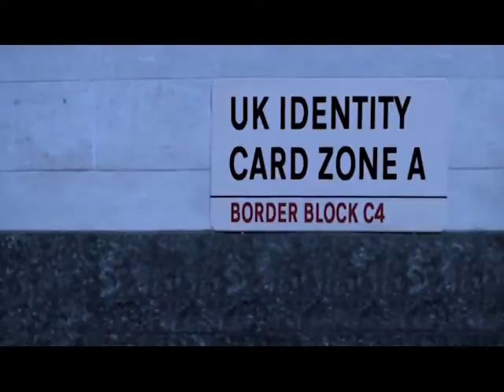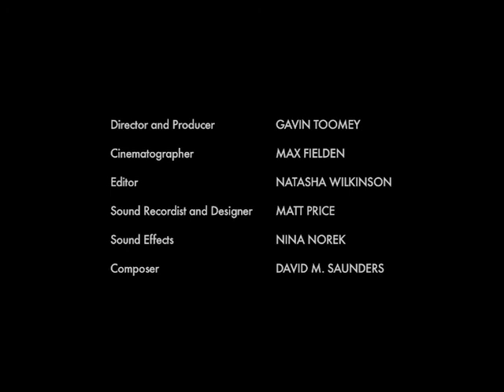Mistaken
Directed by Gavin Toomey for SCI-FI LONDON's 48 hour film festival. This film made it into the top 10 out of 180 submissions!

CAST
C.A.T. - Kat Kumar
Professor Harding - Henry Shields
Sargent Peter Woods - Oliver Kaderbhai

To keep to the competition rules the following requirements were given:
* There has to be a shot of someone tying their shoes
* The title must be 'Mistaken'
* Must include the line "You didn't did you? Please tell me this isn't real."